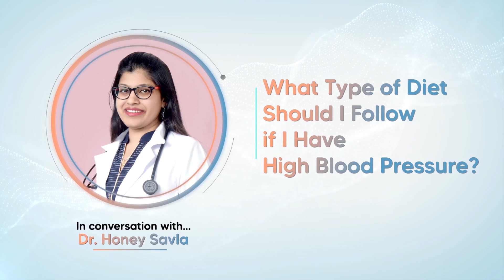What should patients with high blood pressure eat?dashdiet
Diet is an important part of lifestyle management to control high blood pressure.It is important to eat right and in right quantity too.We as Indians have a very balanced diet but surprisingly it works best only for those who perform very heavy physical activities.With a transition in our working style well we have a more sedentary life,our diet also needs modification.Do watch this video till end about the simple dietary changes to control your bloodpressure.